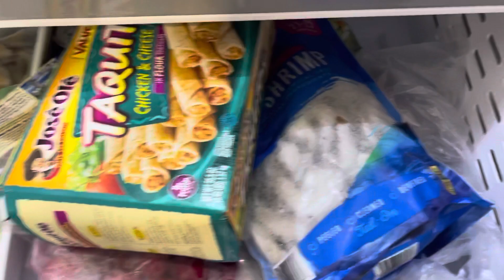Hoy hice ejercicio /comiendo sandía comiendo elotes me la pasé de maravillas